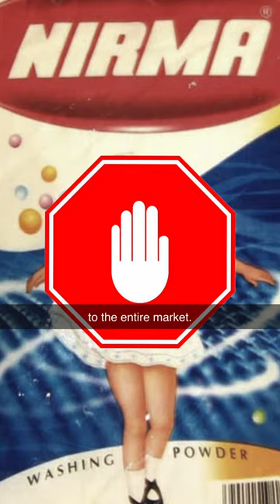Business Startegy by Karsanbhai Patel | Washing Powder Nirma | Nirma Case Study | Kshitiz Sanghi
🚀 Karsanbhai Patel started Nirma from a 10x10 ft room and expanded its distribution network by offering goods to shopkeepers on credit.
📈 This credit strategy led to significant expansion but also resulted in delayed payments from retailers.
⏰ Most shopkeepers would take the goods on credit but would delay the payment.
🚫 To address this issue, Karsanbhai Patel halted the supply of Nirma products in the market.
📺 Simultaneously, he launched a major ad campaign on television, which until then was only on the radio.
💥 This move increased the demand for Nirma products manifold, but the retailers didn’t have any stock.
📞 Retailers who were not paying on time started calling Karsanbhai Patel to request for Nirma stock.
💪 With the upper hand, Karsanbhai Patel was able to close all old credits and started providing new stock on a cash basis only.
🎲 It was a risky move, but it was played beautifully by a shrewd entrepreneur like Karsanbhai Patel.
💡 Share your own strategies on recovering money from customers in the comments below!